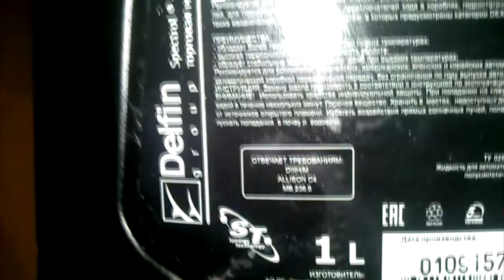РЕМОНТ АКПП Ford Explorer 4R55E часть 1